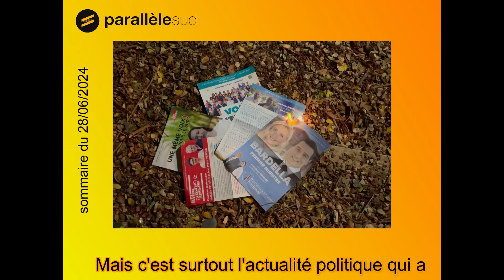Sommaire du 28 juin 2024